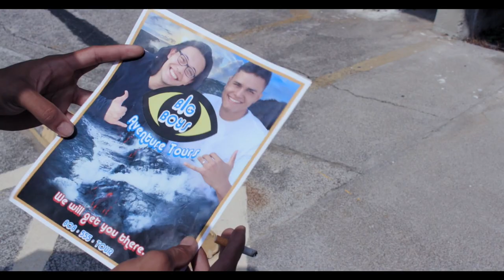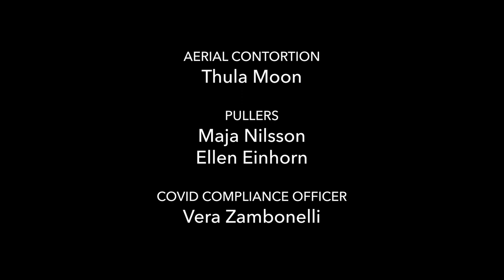Pacific Pulse 404 - Reel Wāhine of Hawai'i: Zoë Eisenberg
Director/producer/writer Zoë Eisenberg (Cashback, Stoke, Aloha from LavaLand) is one of only three women to direct a narrative feature film in Hawai‘i. Strong women protagonists are central to her work, as are the lava, landscapes, and people of the lush rural Puna District where she lives on the Big Island of Hawai‘i. Eisenberg is also the co-founder of the Made in Hawai‘i Film Festival. Directed by Shirley Thompson.